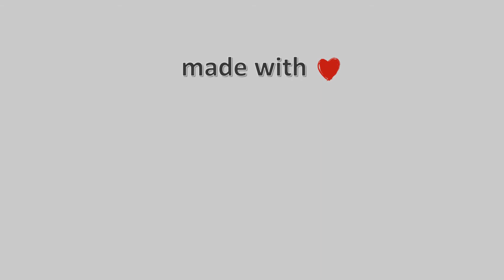25-Μαΐου-2021, Παραλία Βόλου Timelapse, Timelapses.gr